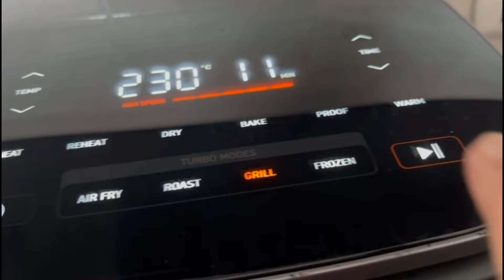PULIZIE QUOTIDIANE / ROUTINE POMERIGGIO/IMIM SKINCARE OCCHI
cari ragazzi spero che questo video vi piaccia vi da motivazione e specialmente tanto relax
un bacione grande grande e al mio prossimo video 💋💋💋💋💋💋💋💋💋💋💋💋

🔔attiva per lo perdere i prossimi video

⭐ contatti ⭐

Instagram come vincy Randazzo
Tik tok come Vincenza randazzo2
per una collaborazione scrivi a